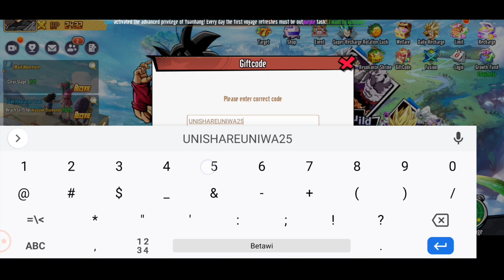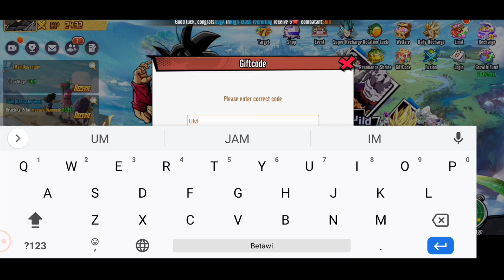RILIS SERVER 5‼️DRAGON BALL UNIVERSE WARRIOR KLAIM 6 CODE FREE 150K DIAMOND 🔥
Dragon Ball
Universe Warrior

Size : 700Mb